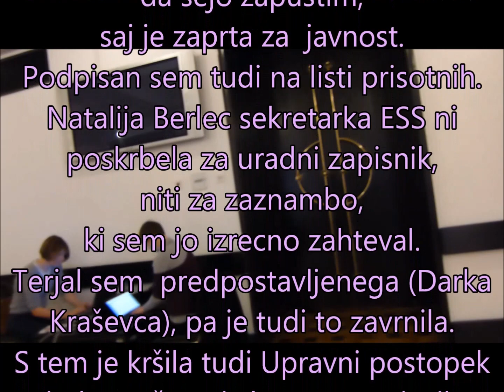ZAHTEVA: SEJA EKONOMSKO SOCIALNEGA SVETA - ESS MORA POSTATI ODPRTA ZA JAVNOST 27.3.2015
Prišli smo na sejo ESS, saj smo ugotovili da brez vednosti javnosti sklepajo sporazume in se odločajo o za državljane pomembnih temah tudi o prodaji skupnega premoženja, ki mu sami sicer lažno rečejo DRŽAVNO.NACIONALNI REFORMNI PROGRAM 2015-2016 – usmeritve in izhodišča za Ekonomsko socialni svet (gradivo za sejo 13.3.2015)
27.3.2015 ZAHTEVA, DA SEJA EKONOMSKO SOCIALNEGA SVETA - ESS POSTANE ODPRTA ZA JAVNOST, ODLOČAJO O PREMOŽENJU DRUGIH - EKONOMSKO SOCIALNI SVET RS